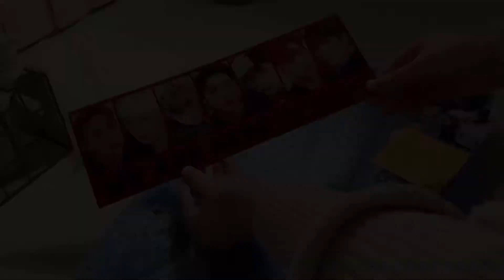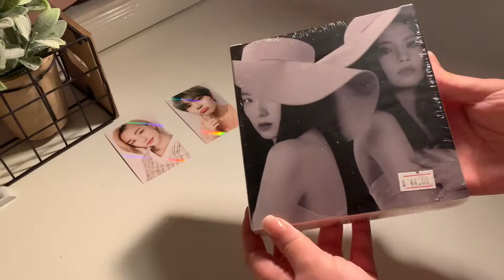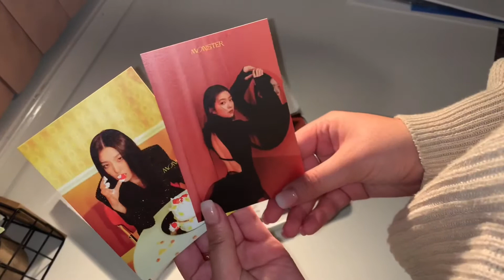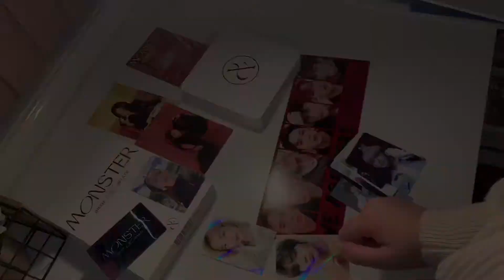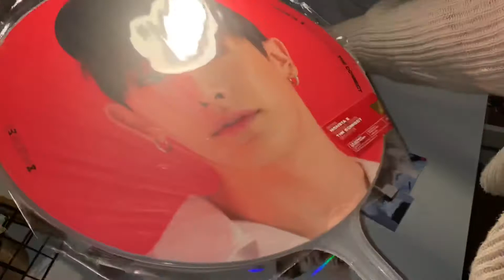Friday mini haul!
Hiya!

Damn another video this week, sis really be uploading a lotta lot

Highlight of my day was mum messaging me saying that I’ve got a package waiting for me at home 🥺 and yes I got my wonho pickets in the mail!!

Also because this week was a super chaotic one, I bought some goodies at a kpop store after work today. No regrets lol.

Can we also talk about how fucking stunning SeulRene are??? Iconic 💖 so happy with my pulls too!

Catch ya on the next one,
- J